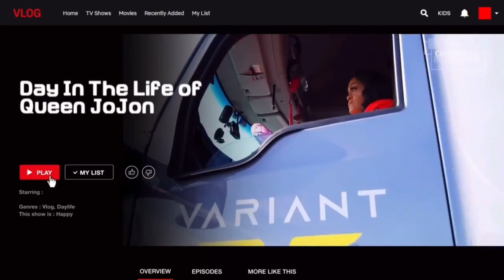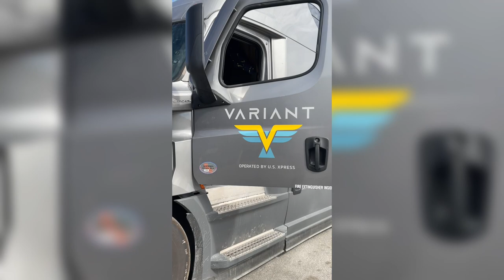Saying Goodbye to My House 🏡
Let me Mentor you into financial freedom and generational wealth. Last year I have made over $103k in 9 months and I can help you make that and more!
Let me be your ambassador and mentor you into getting unlimited coins on The Money Squad! Click the link below or call to apply.

👻- DollFaceTrucker
💲- $DollFaceTrucker

🚫 DO NOT ENGAGE IN DISTRACTED DRIVING, NOT ONLY IS IT ILLEGAL, YOU CAN KILL YOURSELF OR SOMEONE ELSE, KEEP OUR ROADS SAFE 🚫

The vlog is opinion-based, these views and opinions expressed by DollFace Trucker are those of my own and do not reflect those of any employer or entity I have been or will be affiliated with past, present, or future. Any content provided by myself, bloggers, or authors are of their opinion and are not intended to malign any religion, ethnic group, club, organization, company, individual, or anyone or anything.
The information on this channel is authentic to the best of my knowledge, and as such, it is prone to errors and
absence of some key information.